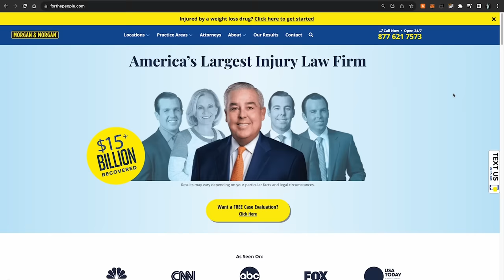Full Team of Ja Morants vs Randoms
If you’re ever injured in an accident, you can check out Morgan & Morgan. Their fee is free unless they win.

Shoutout to all the Ja Morants, go show them love:👇🏼
One Foot Ja: @_mmyrie_
Jelly Ja: @jellyjo_
Ja Slam: @faav0r
White Boy Morant: @dc_heat
Tee Morant: @itstriqz

Video Editor: @kappiebon